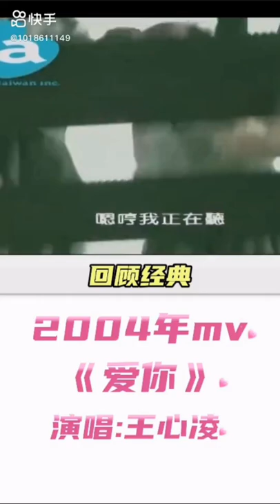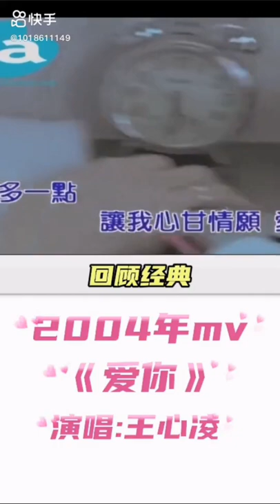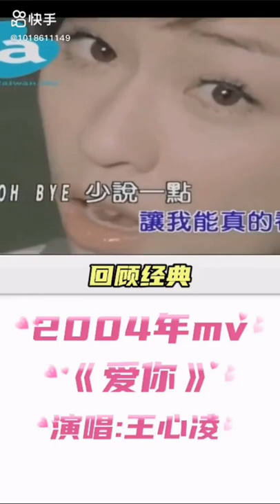王心凌巜爱你》重新爆火🔥，40岁的王心凌不输22岁的当年，失去的少女时代的青春，在大妈的年龄容颜不老变了更有女人的味道，令80年代大叔神魂颠倒，欢迎大家评论点赞一下更多精彩视频敬请关注期待